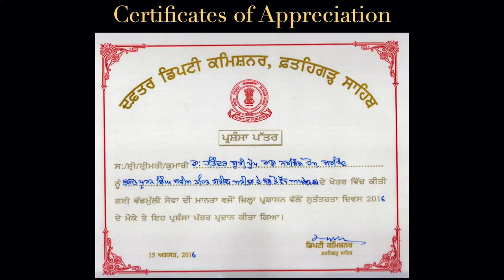Dr. Hitender Suri Awarded forMaximum no of Procedures under BPSSBY Scheme by Deputy Commissioner,FGS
Dr Hitender Suri got awarded with Maximum no of Procedures under BPSSBY Schemeby Deputy Commissioner , Fatehgarh Sahib.